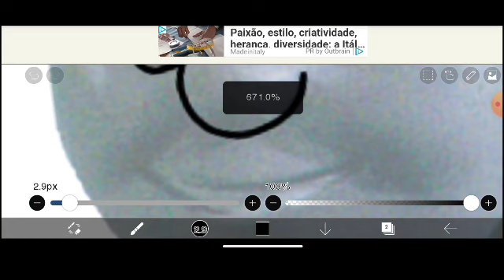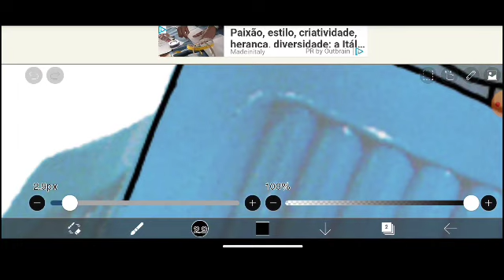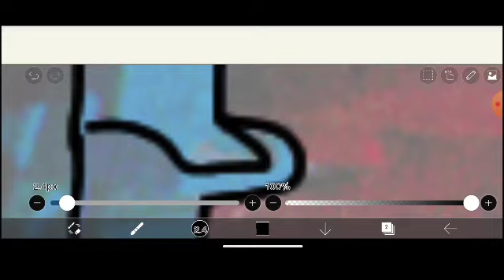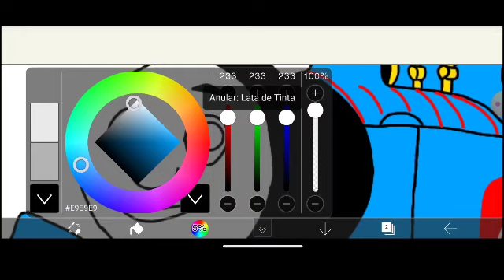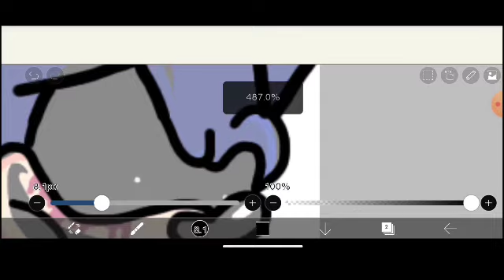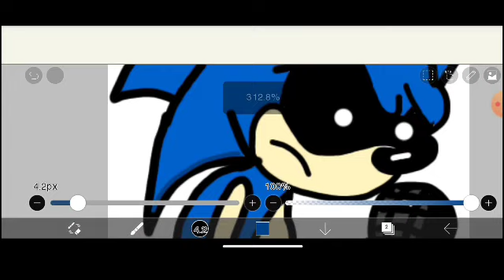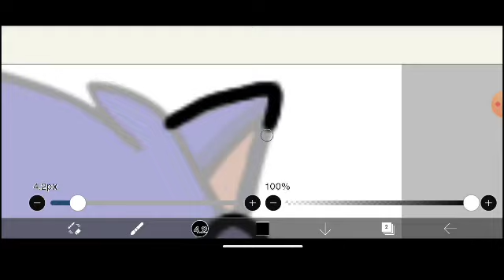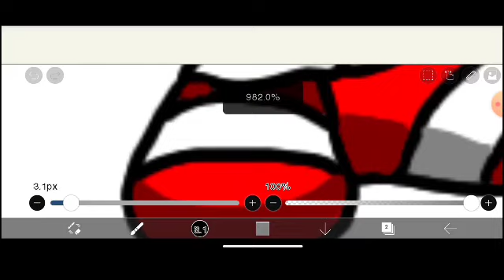How i am making my Edits